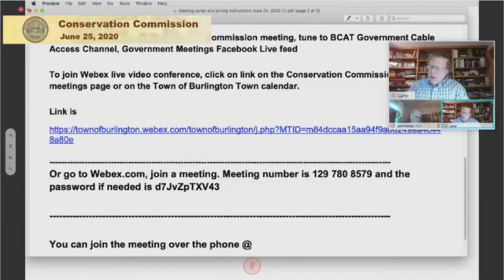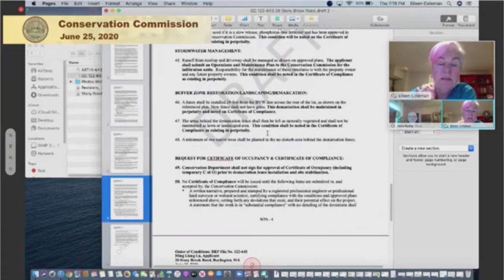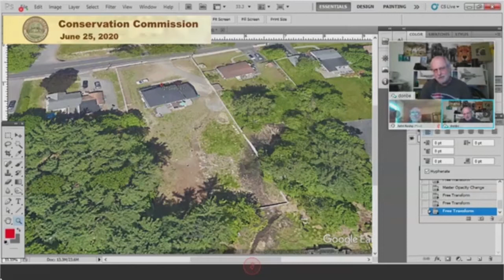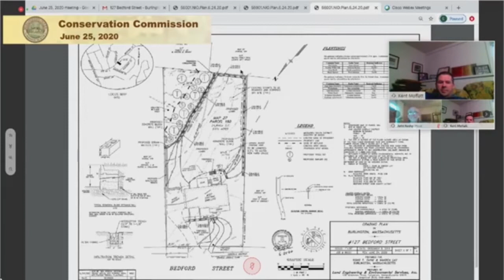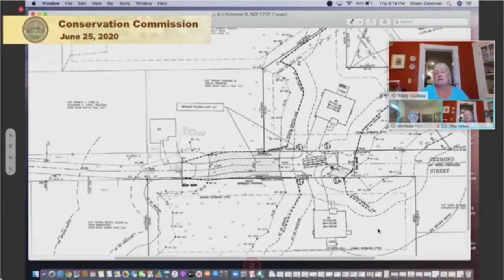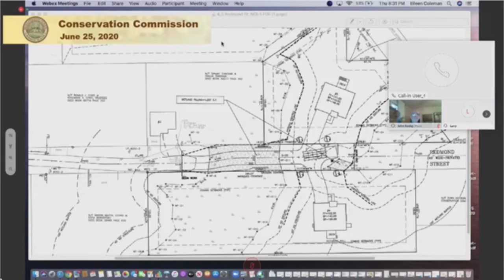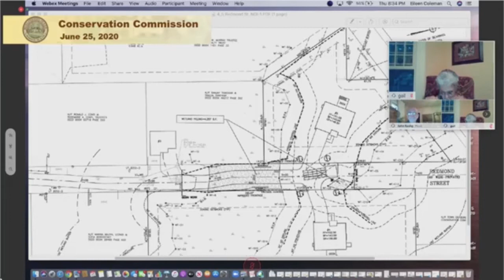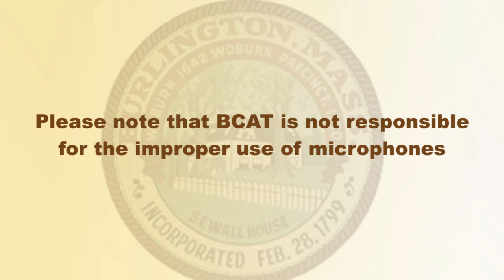Conservation Commission - June 25, 2020